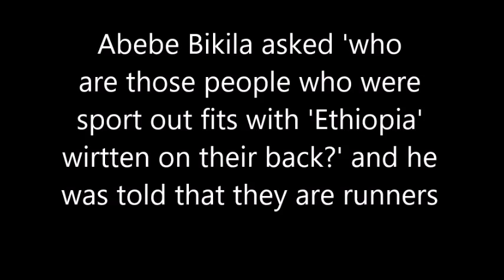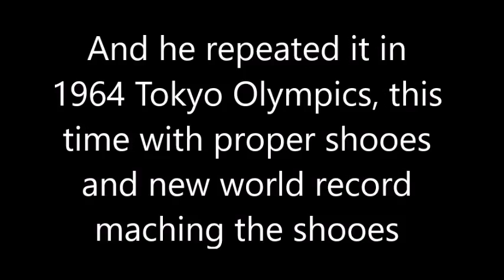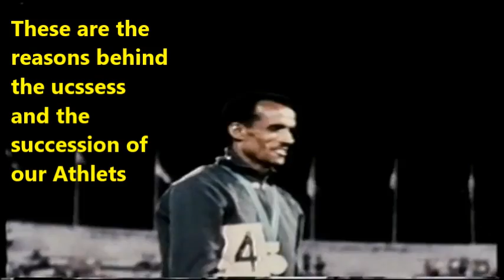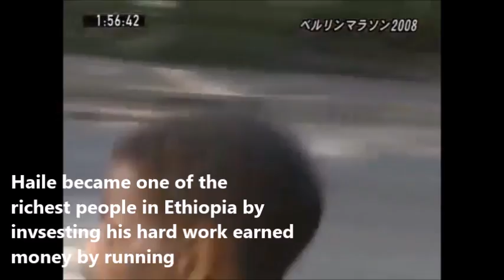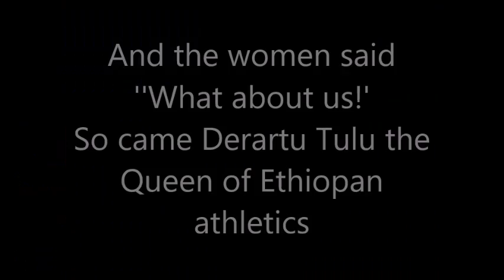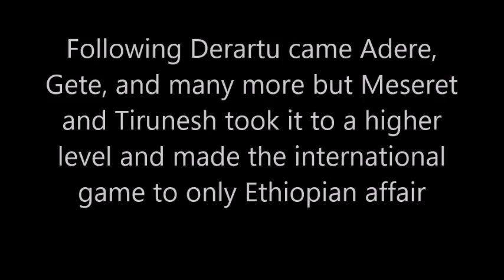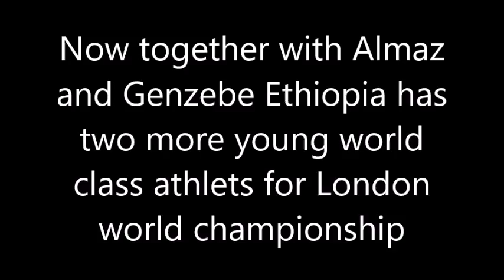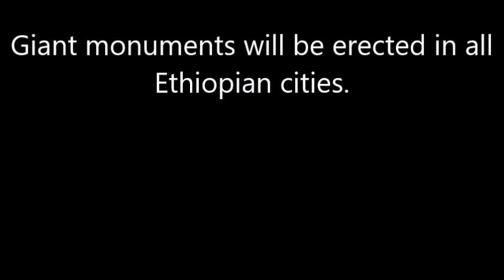the big bang of Ethiopian athletics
I hear many silly comments as to how Ethiopians are so successful in middle and long distances. The worst is when they say Ethiopians live on high altitude.  How many nations and cities we have in the world and they have little to do with athletics. I hope this video help how and why Ethiopians motivated to run as the grate man Abebe Bikila who put the Name of Ethiopia on the athletics world map.